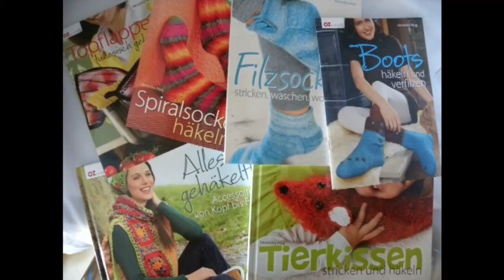ABC Häkel-Buchstaben I